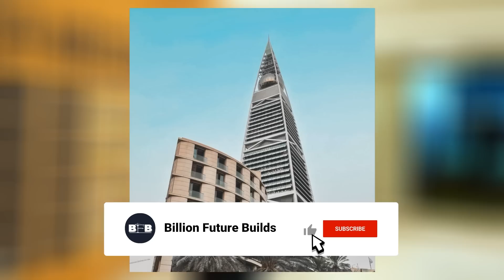Inside Ronaldo's Luxury NEOM Home In Saudi Arabia! (Al Nassr)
Inside Ronaldo's Luxury NEOM Home In Saudi Arabia

This is the Insane 100 Billion Hotel where Cristiano ronaldo is staying with his family!

17 rooms booked and a price tag of almost 280,000 euros: the Ronaldos stay in saudiarabia in this chic hotel. No shortage of luxury. Cristiano Ronaldo (37) and his entourage spend their first weeks in Saudi Arabia at the Four Seasons Hotel in Riyadh. There is a hefty price tag attached to that, but Al-Nassr's latest addition does not have to worry about that.

It is of course a temporary stay, until the Ronaldos have found a home in the Gulf state. But the fact is that Cristiano Ronaldo, partner Georgina and the five children will not be short of anything during their first weeks. Not only them, because according to the British Daily Mail, a total of 17 rooms have been booked. The other family, friends and security people will also move in.

The Ronaldo family resides in the Kingdom Suite, the newest flagship of the Four Seasons with an area of 365 square meters. ,,Entertain your guests with unparalleled views of Riyadh. Our newest suite extends from the 48th to 50th floors of the hotel, with a great living space, a private office, dining room and media room,'' that Kingdom Suite is described on the website. There is no trace of a target price, the suite must be booked privately. But to give you an idea: the slightly smaller 'Presidential Suite' costs more than 3700 euros per night.

📺 Watch the whole video for all the information!